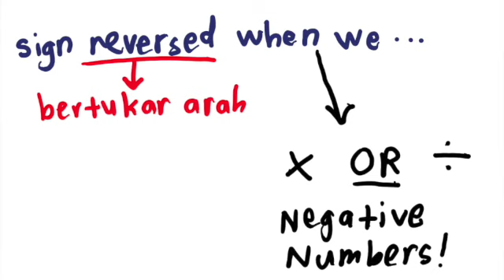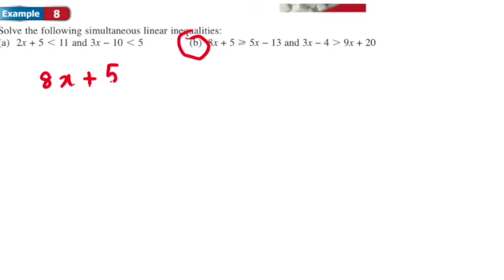SIMULTANEOUS LINEAR INEQUALITIES FORM 1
Lets discussed Example 8 from Textbook!